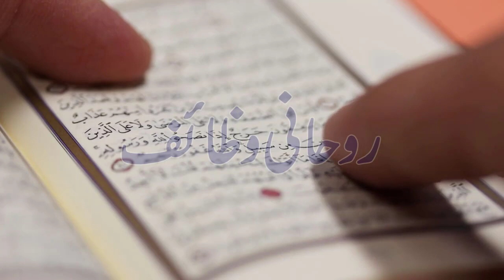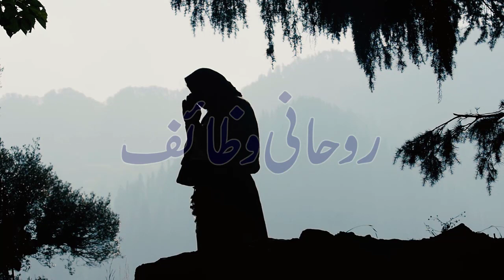Muharram mein Allah k 2 Naam ka Wazifa | Rizq or Paison Ki Barish Ho Gi